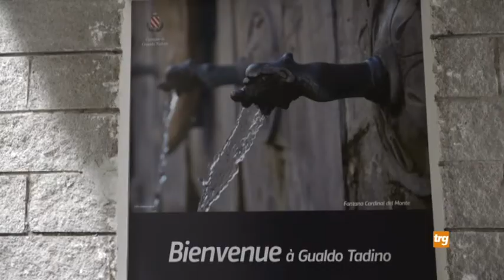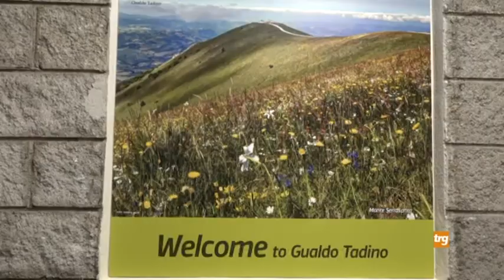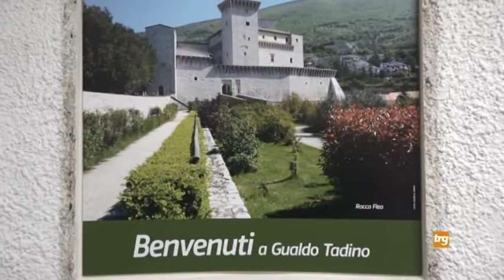Gualdo Tadino: 6 pannelli fotografici nella galleria per l'ascensore